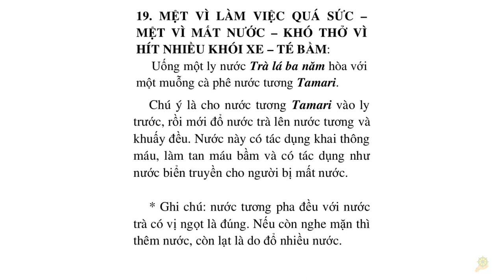Thực Dưỡng I Mệt Vì Quá Sức I Mất Nước I Khói Xe I Té Bầm I Trợ Phương Số 7 I Sổ Tay Dưỡng Sinh